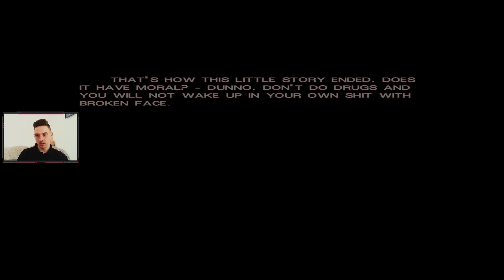GTA MUSHROOMIA - TOALETA INTERDIMENSIONALA !!?😂😂😂 #2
Nu uita sa te abonezi si sa apesi pe clopotel! 🔔
Ma puteti contacta aici❗:
💲Daca vrei sa ma sustii cu o donatie PayPal o poti face aici
💳Poti lăsa un bacșiș dacă dorești prin orice metoda de plata
🔽Foloseste codul ' 45ZRSZMI ' la cumparaturi pe PCGarage pentru o reducere de 1%. (bani de shaorma)

Daca vrei sa te alaturi canalului si sa primesti gradul de membru pe canal, acceseaza link-ul urmator
❤️Multumesc pentru orice comentariu si like lasat la acest videoclip!❤️